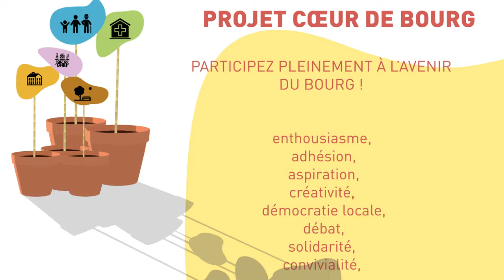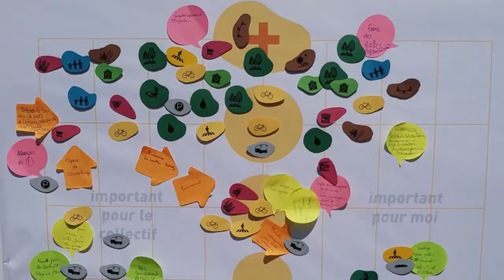La Plaine sur Mer - Présentation du projet Cœur de bourg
PROJET COEUR DE BOURG
Participez pleinement à l'avenir du bourg !
LA PLAINE SUR MER - LOIRE ATLANTIQUE

Crédit vidéo : Bureau d'étude Voix Mixtes